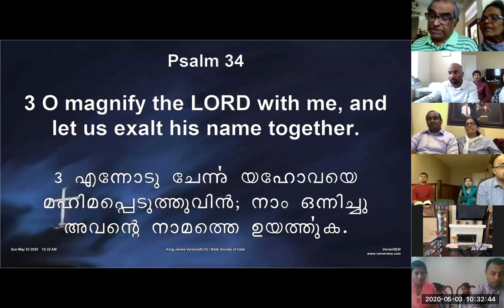ELCoG 2020 05 03 Message Pr Abraham Thomas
Message By Pastor Abraham Thomas